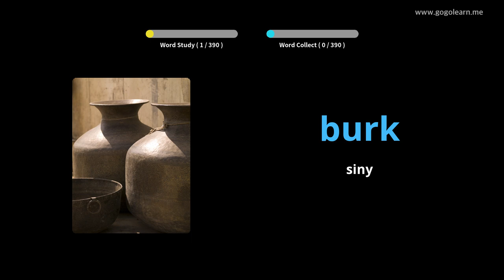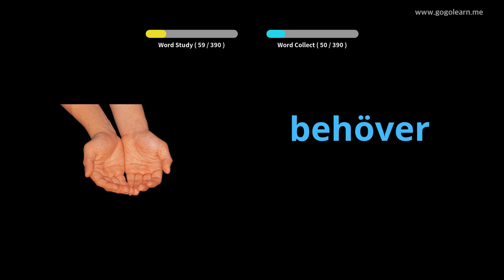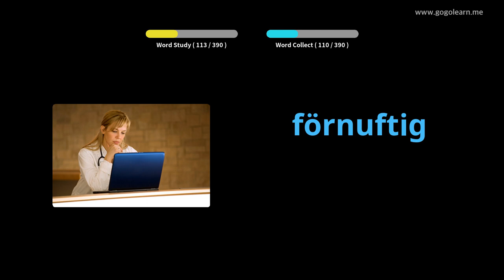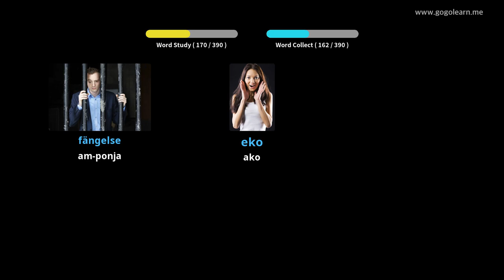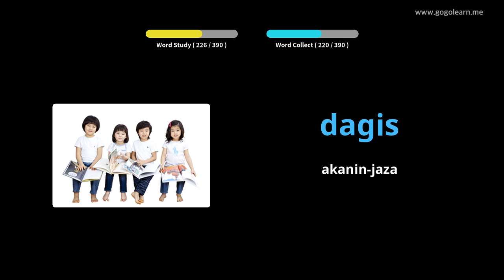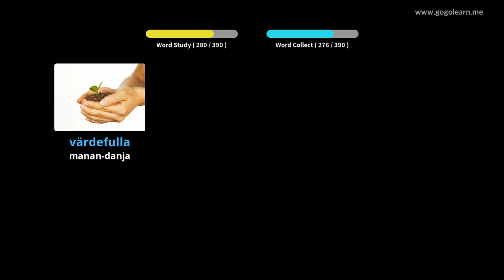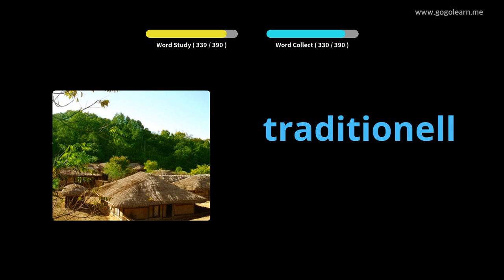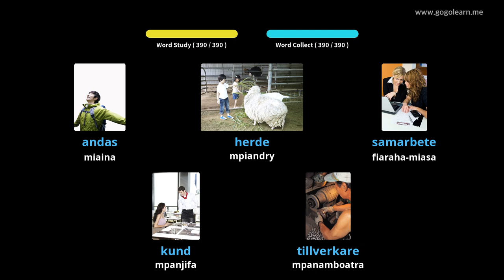Sekoly ambaratonga faharoa an'ny teny soedoa 3 | Golearn